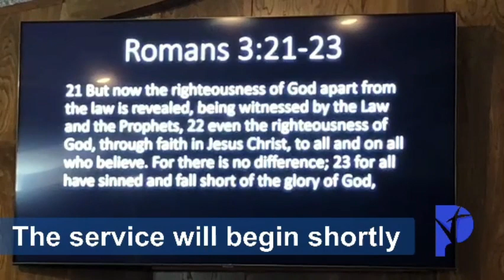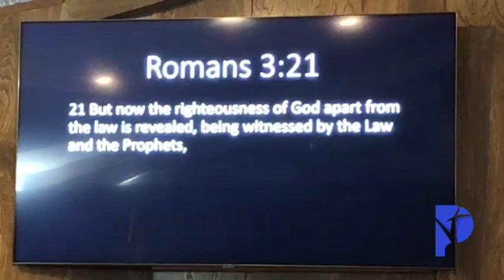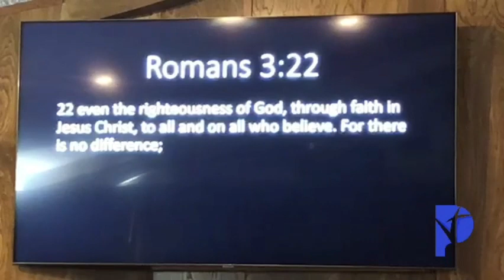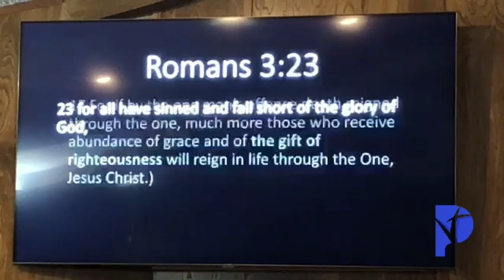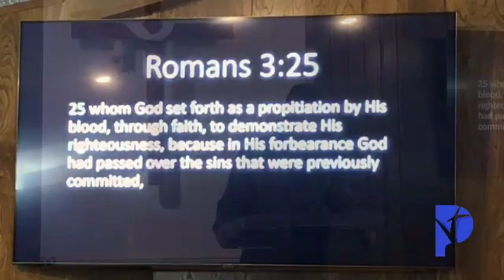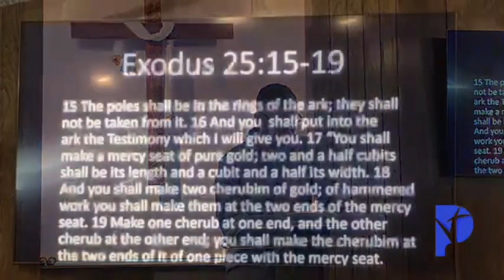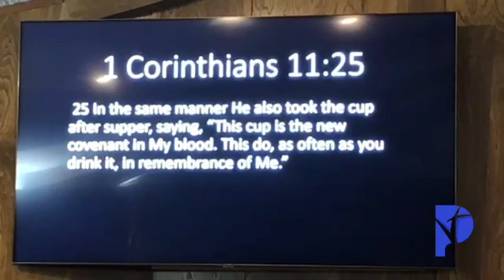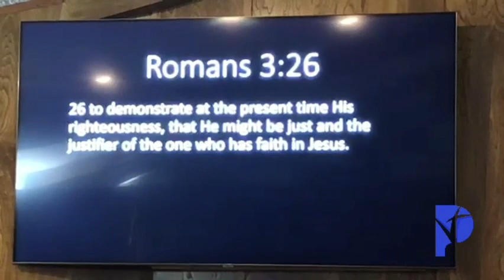The Letter to the Romans - Romans 3:21-26 - Part 11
Part 11 of the "The Letter to the Romans" Wednesday Evening series by Pastor Tom Stowe.  Recorded 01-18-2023